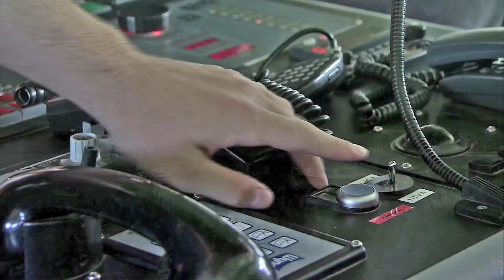The Vessel Orchestra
The opening act for The Reykjavík Art Festival 2013 was the performance piece called The Vessel Orchestra by artist Lilja Birgisdottir. Located on the Reykjavík harbor Lilja worked with 15 captains on 15 ships who sailed in the harbor for this event. The artist was using the ship horns as instruments, making a composition out of them, with the help of composer Úlfur Hansson.